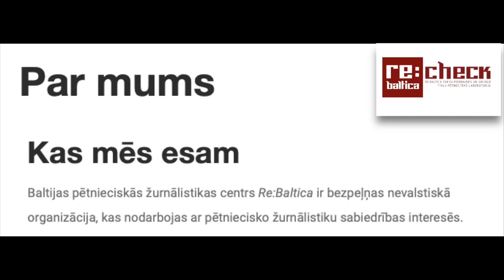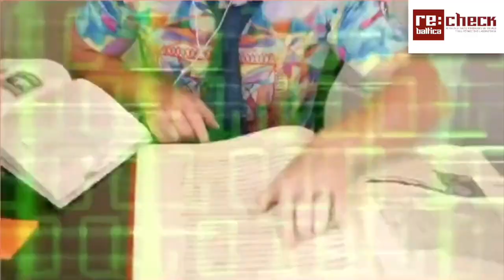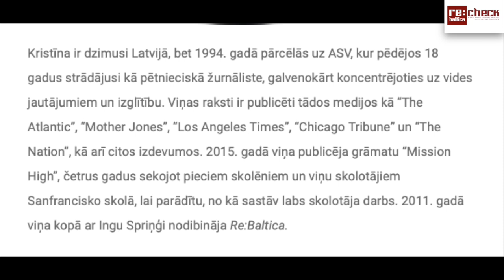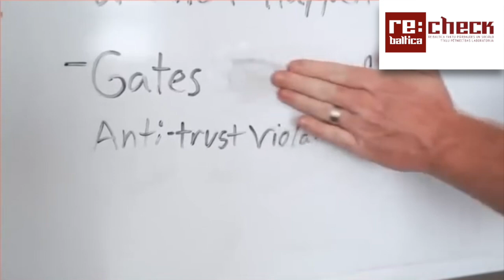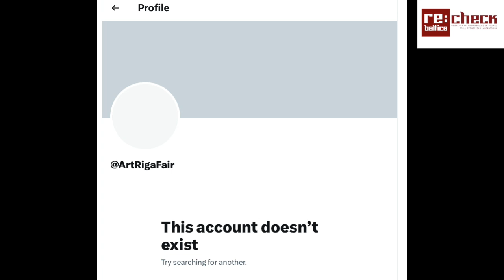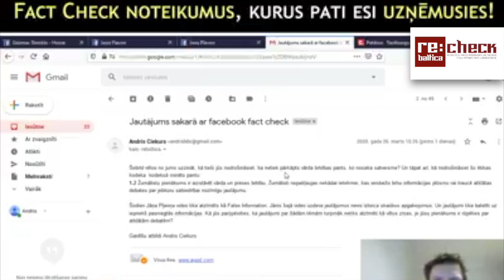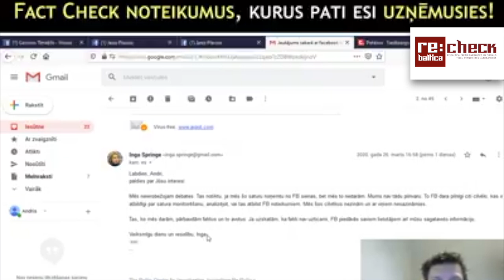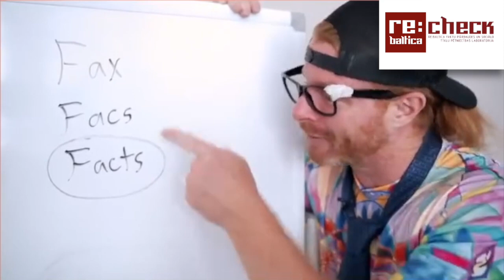IZMEKLĒJOŠS RAKSTIŅŠ AR HIPOTĒZĒM PAR RE:CHECK BŪTĪBU: "Mēs Zinām, kā Sabiedrībai Būs Labāk!" ⓒDAGS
IZMEKLĒJOŠS RAKSTIŅŠ AR HIPOTĒZĒM PAR RE:CHECK BŪTĪBU: "Mēs Zinām, kā Sabiedrībai Būs Labāk!"

Draudzīga Humoreska ar mīlestību, par burvīgās un āķīgākās Latvijas sievietes Ingas Spriņģes kundzes stilīgo draugu grūtās LATVIJAS SABIEDRISKĀS DOMAS KONCEPTUĀLĀS SELEKCIONĒŠANAS misijas riskiem un ēnu pusēm, kas lLĪGO Svētkos dara uzmanīgu.
Vai tiešām, tā varētu būt, ka:
"Viņi ir tie, kas zina, kā Sabiedrībai Būs Labāk!" @rhmc

Ja RE:CHECK aģentūra būtu WIKIPĒDIJAS entuziastu nodaļa. Tīri informatīva "Patiesības Ministrija", kuru daudzi lasītu. Tad viss būtu brīnišķīgi. Kolosāls intelektuāls pienesums Latvijas Sabiedriskā Domas kvalitātes padiļināšanai. Un skaisti ārzemnieki un fanīgi moderni cilvēki, kas strādā Rec:Check, stils un daile. Tāpat, kā Valodas Inspekcijas kļūdu pētnieki. Kuri nokaunina, pamāca un uzlabo kontentu.

Man arī patīk līdzīgas intelektuālas nodarbes, ar precīzi noformulētiem kritērijiem, kā termometram mērīt, salīdzinot Latvijā darbojošos ārzemju interešu lobētāju aģentūras faktu "čekošanas" struktūru darbības ietekmi uz sabiedrības totalitārisma līmeņa pieaugumu aukstā kara starptautiskas propagandas kara laikmetā. Pēc maniem uzskatiem un manas konsekventas darbības sabiedrības demokratizācijas sardzē, diskusiju sabiedrības integrācijas pētnieciskam draugu klubiņam HAPPY ART MUSEUM bija vienīgiem ideja, kas man imponējaatbalstīt materiāli ar telpām, ziedojumiem un ieguldot visas pūles: nodibināt LATVIJAS SUVERĒNAS ILGTSPĒJĪGAS POLITIKAS STRATĒĞIJAS UN TAKTIKAS IDEJU IZSTRĀDES INSTITŪTU UN AUGSTSKOLU. Kurā būtu visiem, kam ambīcijas piedalīties politiskā pārvaldē, jāpamācās, līdz saprastu Nacionālā Egoisma misijas skaudrumu, jo šajā mūžīgajā ceļā pastāvīgu partneru mums nav.

ⓒ HAM Ltd "HAPPY ART MUSEUM” organise Your exhibition CLUB STAGE & LIVE WEB TV for YOUR EVENT

ART RIGA FAIR 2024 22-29 SEPTEMBER welcome, art events in LATVIA RAILWAY MUSEUM hall, FREE entree, 1000 artpieces shop, ArtStudio, exhibitions, performances, literal actions, film festival, corporative events, EUROCLUB Stage, LIVE WEB TV 200K

Dag CV
DYNASTY
Dags’ family has been professionally active and involved in culture for many generations. In the dynasties of cultural experts, In the deepest sense, the laws of culture are the same in art, music, literature, and new cinema. The strongest critics and teachers, Dags’ grandfather and great-grandfather played the organ and conducted choirs. Mother – cultural scientist, father – Opera Theater director, poet. Sister is a film director, cousin teaches art and her husband is the rector of the Academy of Arts. Dags studied at the Academy of Arts twice: both in the Department of Conceptual Painting and in the Faculty of Art Theory and Pedagogy

DIALOGUE
 In search of their artistic authenticity, the combination of methods created their own technology,  the main task of intellectual creation is to use the language of art to defend the socially discriminated sections of society. As the formations of civilization change, so does the message and style of Dags’ art. The primary mission is to provoke the viewer into dialogue through catharsis. Words as a medium of communication have devalued due to lies in the public sphere, so the paintings are thought through for a long time by making countless sketches until they manage to incorporate a socially active message into the language of art. Dags’ creative method is a counterpoint to trying to make the viewer think by contrasting several symbolically structured layers of society’s subcultures in the form of a triptych.
FOUNDER
While studying art theory and management, Dags toured the European Capitals of Art had the opportunity to explore how self-financing art life works in the world. Establishment and free exchange of non-governmental self-financing art traditions, symbolizing the free individualism of Western culture and Celts. Created for more than 300 international exchange art exhibitions The social activity is to establish non-governmental structures in culture. By building the Museum of Contemporary Art – an exhibition and event space. “Pinakotēka-Rīga” 2000m2 with the efforts of the family of Viduleji in 2008